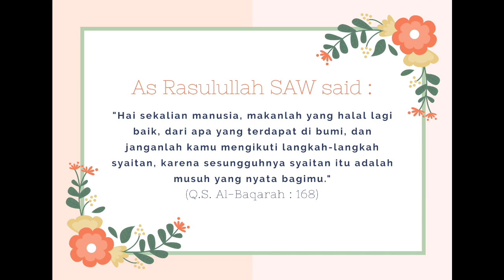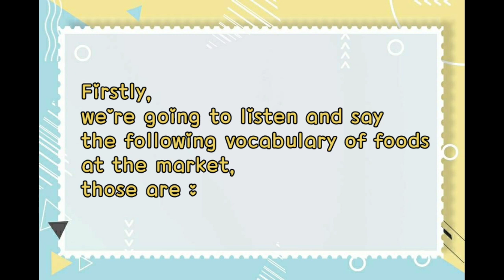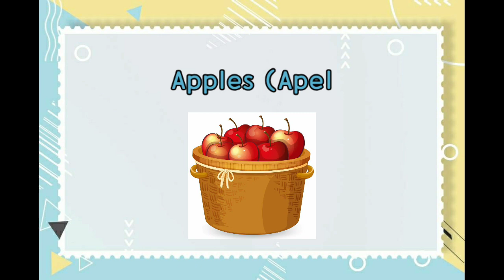FUN ENGLISH • 2ND GRADE • THE MARKET • UNIT 4